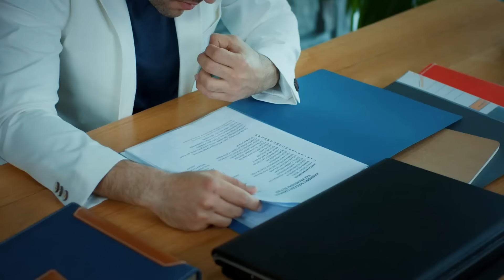مسلسل حب للايجار الحلقة 138 (Arabic Dubbed)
لمشاهدة مسلسل حب للايجار الحلقة 137👇🏻

دفني التي لم تستطع رفض المعجزة التي طرقت بابها في أصعب لحظتها، تقبل عرض لعبة الحب لمدة 6 أشهر. وبناء على ذلك، عليها أن تجعل عمر الذي أحد أنجح رجال الأعمال في البلاد، يقع في حبها. أكبر مساعدها على هذا الطريق هو أصدقائها الحقيقيين. في هذه الفوضى الرهيبة، تواجه دفني أحد الأسئلة الأكثر واقعية في الحياة: هل نختار حبنا أم هو الذي يختارنا؟                                                                                         طاقم ممثلين: إلتشين سانغو، باريش أردوتش، صالح بادمجي، أونور بويوكتوبجو، ستشكين أوزدمير، موجدا أوزمان، نرغيس كومباسار، لفينت أولغين، ميليسا شينولسون، حكمت كورموكتشو، فردي ميرتر، سينم أوزتورك.

الإنتاج: Ortaks Yapım
المنتج: ميلدا بيراهيا يالتشين و محمد جان يوكسيل
المخرج: باريش يوش
سيناريو: ميريتش أجيمي